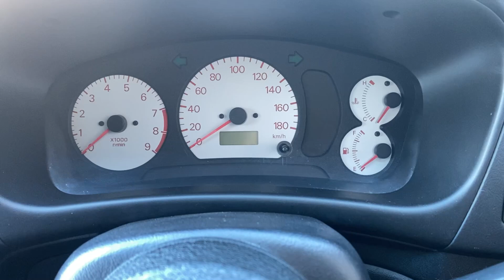SOLD 1998 Mitsubishi Lance Evolution 5 For Sale #37091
MITSUBISHI LANCER EVOLUTION V For sale

DRIVETRAIN AND SUSPENSION
TEIN Height Adjustable Coilovers

EXTERIOR
OZ Racing 17 Inch Wheels

INTERIOR
Recaro Seats ( front )

TEIN車高調
OZ 17インチAW
純正RECAROシート
スーパークイックノブ
APEX ターボタイマー

Pride for Quality: Japan based car dealer and exporter based in Tokyo,Toprank Global has in stock, or will locate and ship your dream car from and to anywhere in the world.